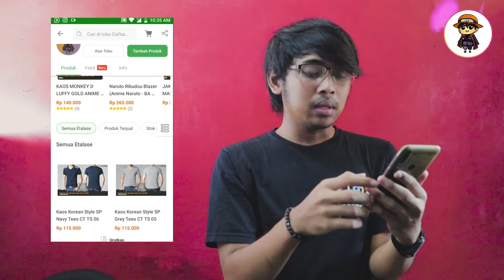SAKURA TAKUT, SARADA BANGKITKAN MANGEKYO SHARINGAN SEPERTI SASUKE (Rasengan Baru boruto vs Shojoji)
Hasil latihan yang begitu keras dijalani boruto akhirnya berbuah Manis, bantuan dari sahabatnya shikadai ternyata membuat boruto menyadari tentang perkataan kakashi sensei tentang rasenganya

Kisah boruto terbaru ini juga dibungkus dengan adegan dimana sarada sendiri secara langsung menanyakan kepada ayahnya tentang Mangekyo sharingan, Dan anehnya sasuke sangat terkejut dan mencoba mengalihkan pembicaraan soal putrinya tersebut
lalu bagaimana dengan ibunya sakura sendiri
inilah kisah tentang hasil latihan boruto dengan Rasengan Barunya serta Mangekyo Sharingan